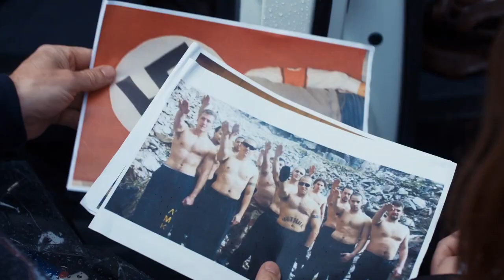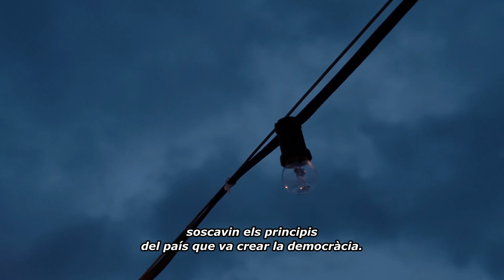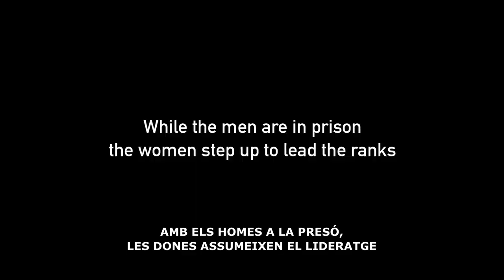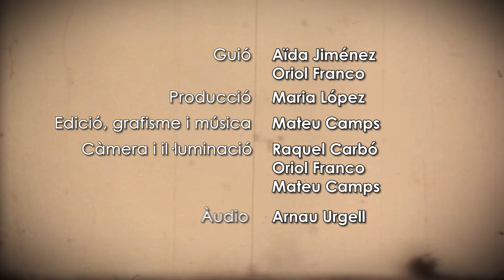VA DE CINE 71: "Les noies d'alba daurada" i "La enfermedad del domingo"